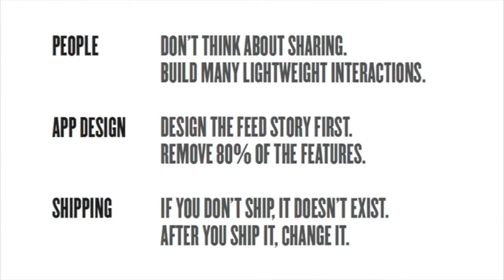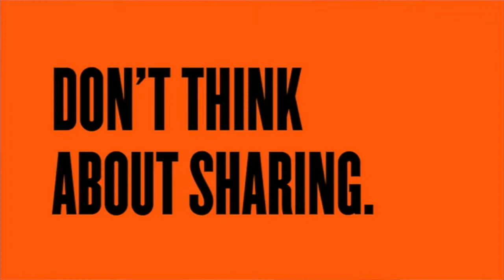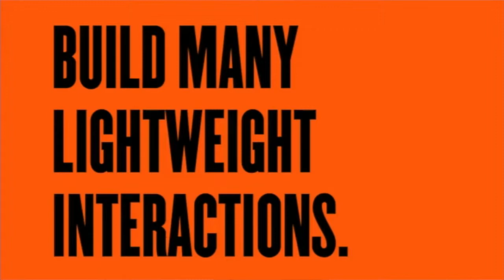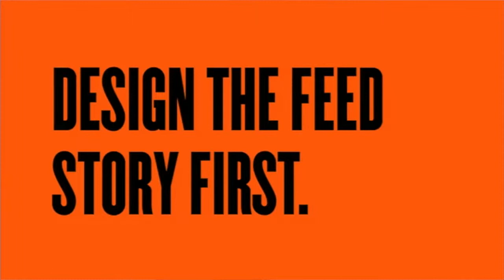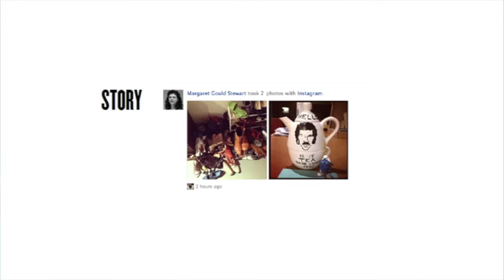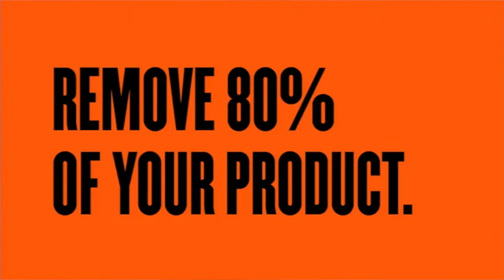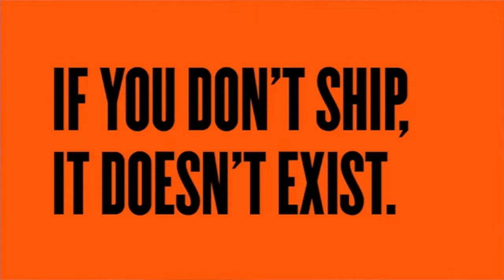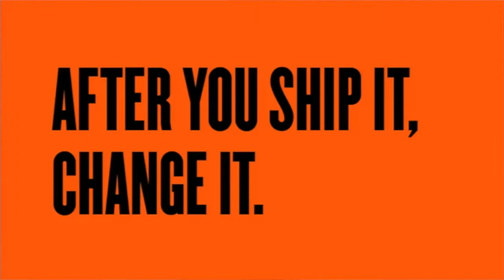Thinking Outside In: A New Creative Canvas for Marketing with Facebook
Because people's sense of identity and the social interactions they have with others are so subtle and nuanced, you can never fully predict how people will respond to what you create for them. Here Paul Adams, Global Head of Brand and Design for Facebook, discusses Facebook's user experience strategy with Brian Solis.